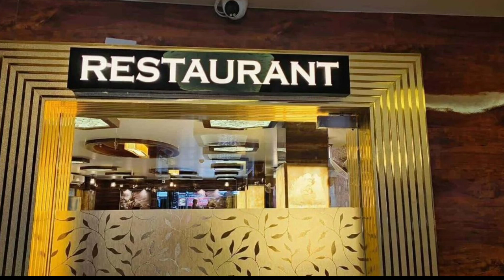BEST COUPLE HOTEL IN KOCH BIHAR BEST BUDGET HOTEL IN COOCH BEHAR RAILWAY STATION